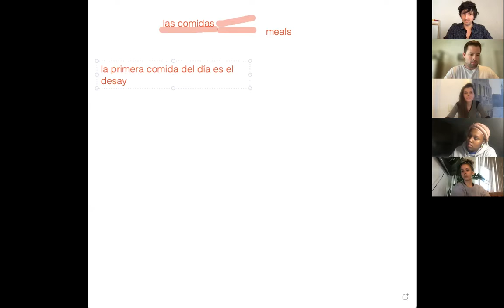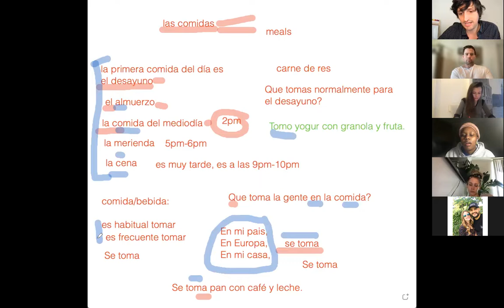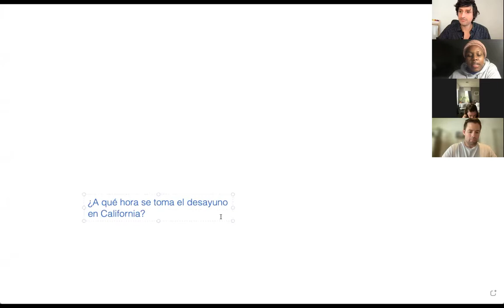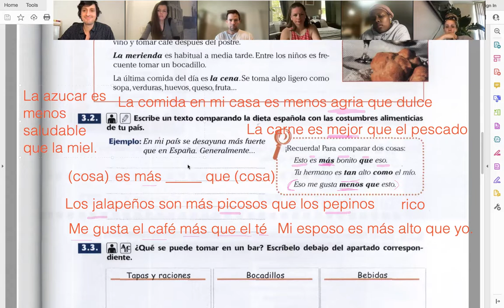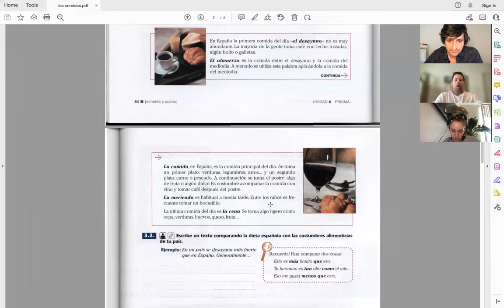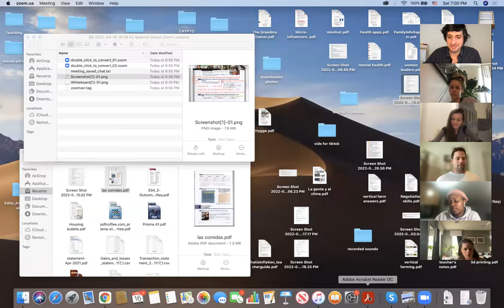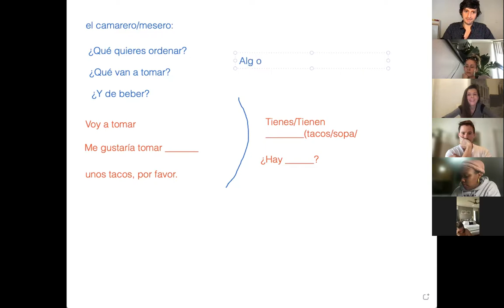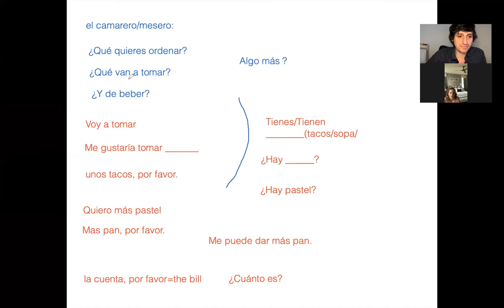Spanish Group Class: Las comidas del día (the meals of the day)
Learn with us as we practice the meal-related vocabulary in a small group class.